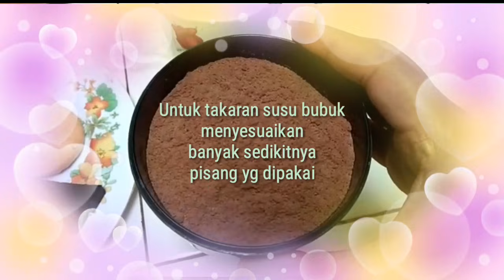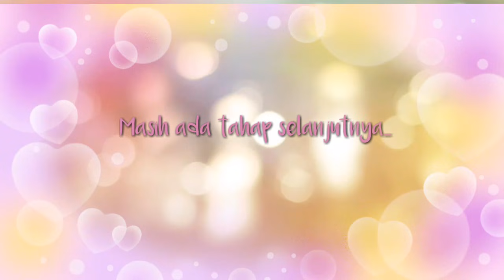RESEP SIMPLE PISANG COKUIT|| CAMILAN ALA CAFE MODAL KAKI LIMA -Wida Fully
Haiii gurl... Kalian wajib cobain buat camilan ala aku ini nih... Cara buatnya sangaaattt mudah dan bahannya pun  selain murah juga mudah didapatkan ditoko² terdekat 😊

Yuk segera realisasikan cemilan satu ini, cocok juga utk teman nonton dan cuaca hujan.

Selamat mencobaaaa... Semoga berhasil 🙏

Terimakasih dan semoga video ini bermanfaat buat kalian 🙏